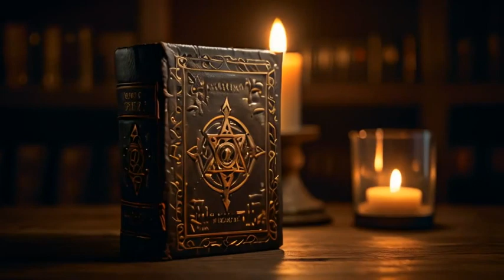"Whispers of the Arcane" created by Udio AI and Noisee AI